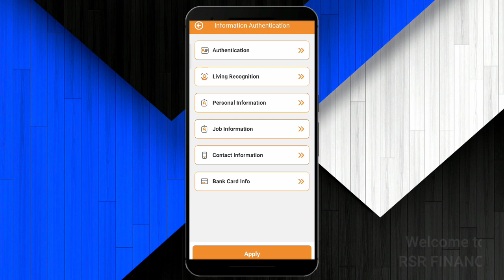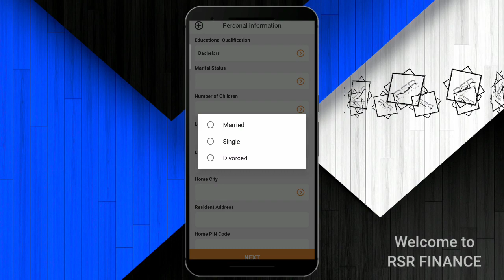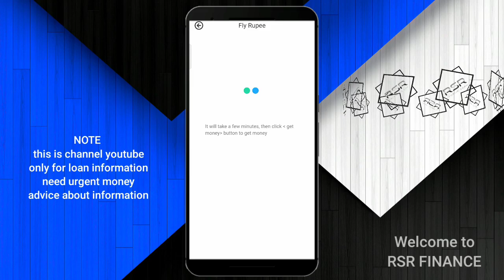today new loan app 2022 low civil score instant approval without income proof 7days loan application